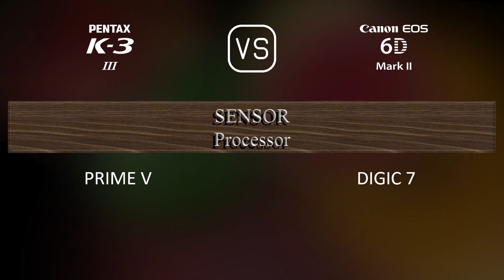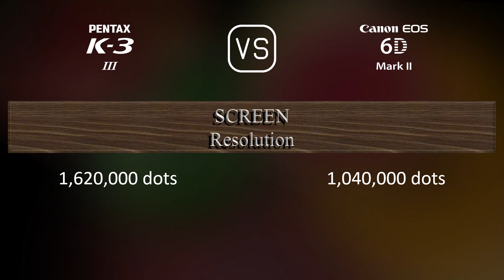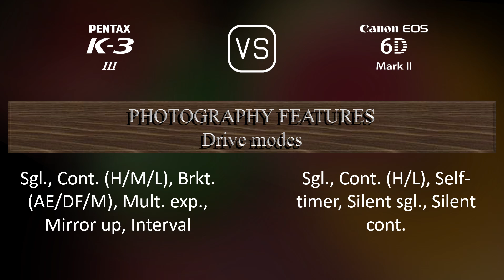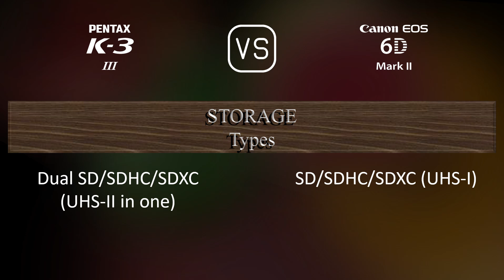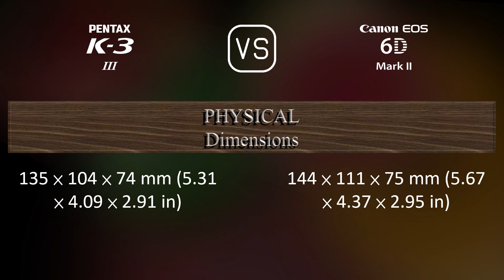Pentax K-3 Mark III vs. Canon EOS 6D Mark II: A Comparison of Specifications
This video overviews the Pentax K-3 Mark III and the Canon EOS 6D Mark II in a parallel comparison of specifications.

00:25 LAUNCH
00:33 BODY
00:40 SENSOR
01:01 IMAGE
01:16 OPTICS & FOCUS
01:41 SCREEN
01:58 VIEWFINDER
02:09 PHOTOGRAPHY FEATURES
03:03 VIDEOGRAPHY FEATURES
03:17 STORAGE
03:20 CONNECTIVITY
03:45 PHYSICAL
04:03 MISC